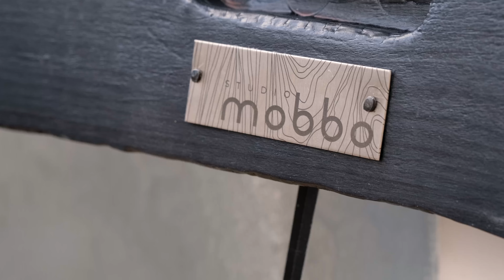Galerie des Curiosités #7 - Studio Mobbo / CALX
Nous voici de retour avec un nouvelle épisode dédié aux créateurs de la galerie. Aujourd’hui nous retrouvons  deux jeunes créateurs qui interviennent entre architecture et design. Pour cet épisode nous avions envie de vous faire découvrir le processus de fabrication, inscrit dans un up cycling vernaculaire, de  l'horloge CALX.

Vous pourrez prochainement la retrouver lors de notre exposition à la Biennale Internationale de Design de Saint-Étienne, du 06 avril au 31 juillet.

Et si vous souhaitez offrir à votre intérieur cette incroyable pièce,  voici le lien vers notre shop.

Pour en savoir plus sur notre travail, vous pouvez vous rendre sur le site de la Galerie des Curiosités et y découvrir des créateurs passionnants. Vous pourrez y lire une trentaine d’interviews d’artistes, de designers et d'artisans, ainsi que plusieurs mémoires et articles…. Bonne lecture ;)